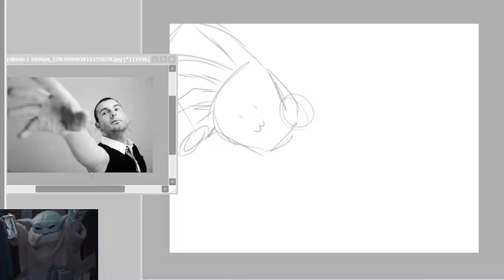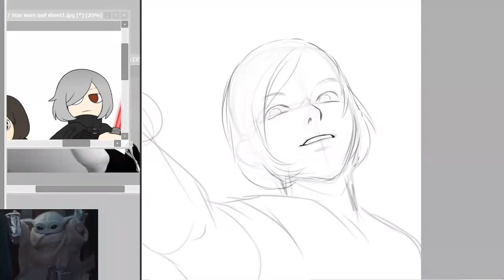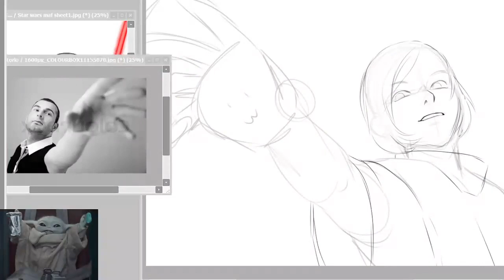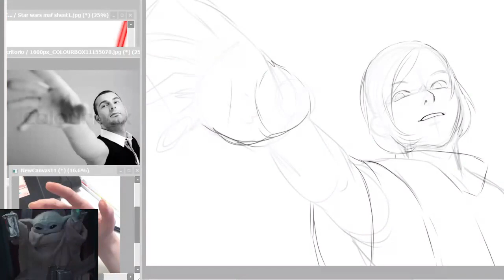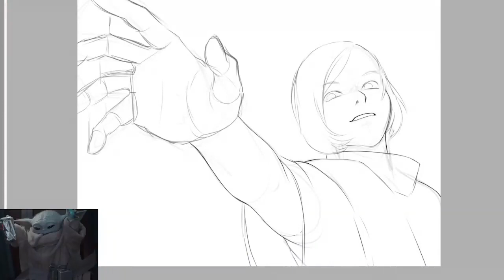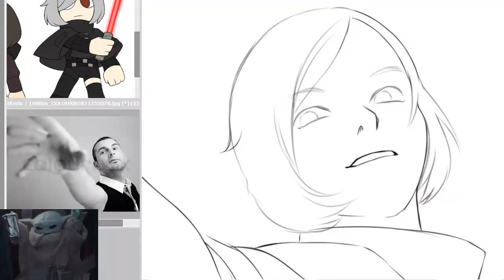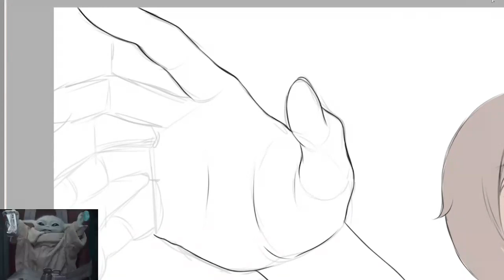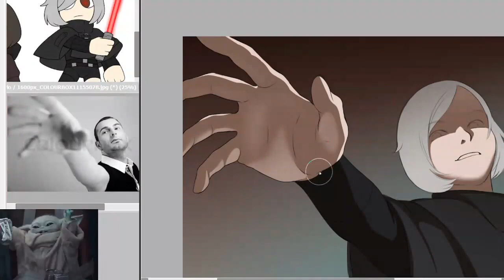Force Choke Drawing process. Sith OC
Maf sith force choke drawing process. Star wars.